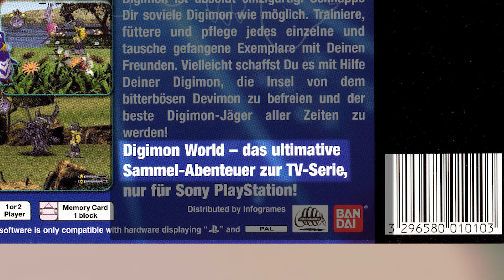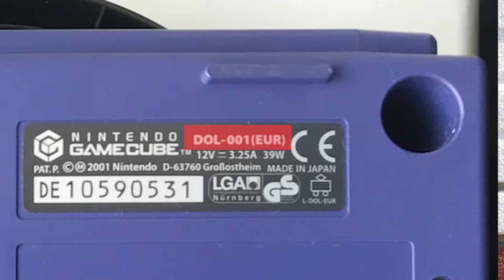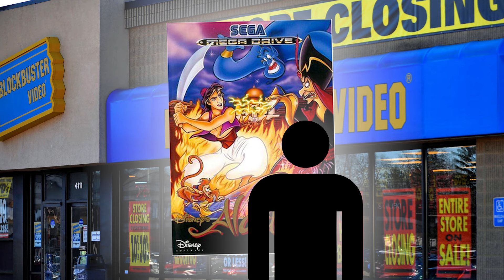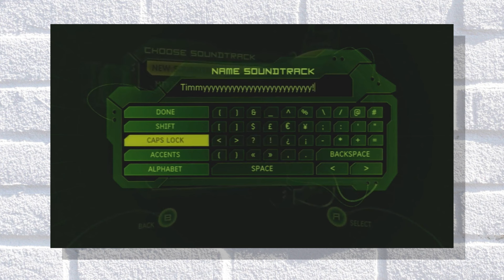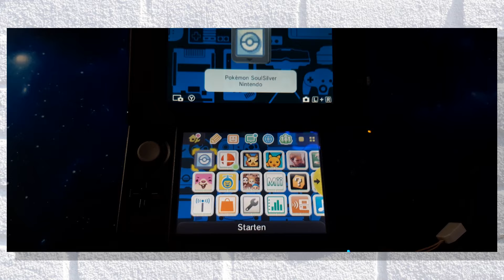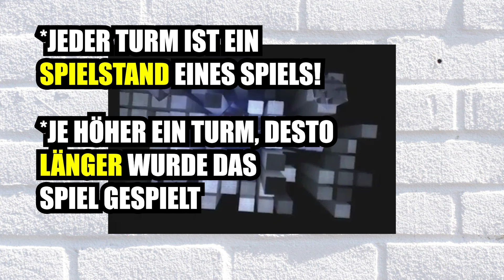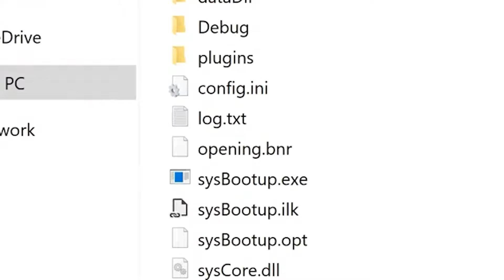Was hat Digimon World mit dem Anime zu tun?! - Spielefakten Staffel 11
00:00 Digimon World und die "Verbindung" zum Anime
01:00 Was gewinnt man in der Lotterie von Pokémon Gold Silber Kristall?
02:01 Was hat Nintendo mit Delfinen zu tun?
03:01 Warum ist das "König der Löwen"-Spiel so schwer?
04:11 Easter Eggs in Spielkonsolen
06:53 The Legend of Zelda The Wind Waker und die Kritik an der Grafik
07:50 Pikmin das waschechte... Windows-PC-Spiel?
08:41 Diesen Song hätte man nicht veröffentlichen sollen

Spielefakten Staffel 11 mit Pokémon, Digimon, The Legend of Zelda und mehr!